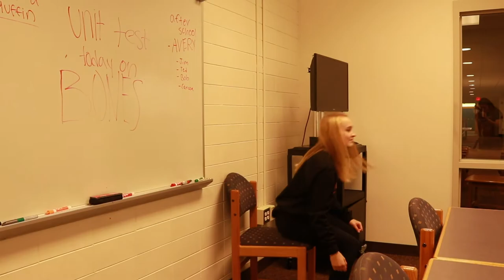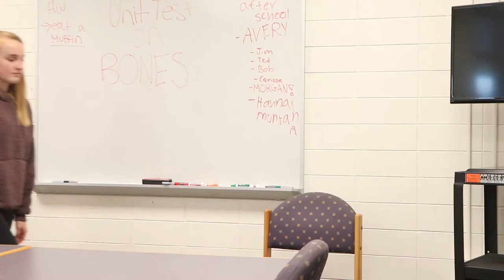G Block Recreating a Scene - Hannah Montana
G Block TV Production